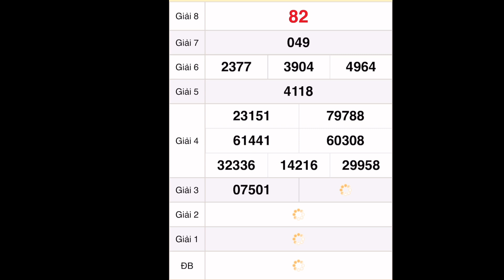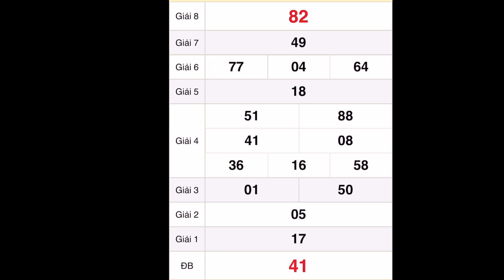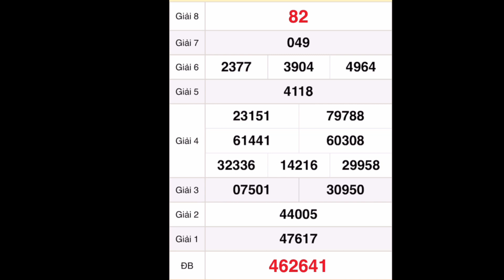quay thử xổ số miền nam hôm nay 19 tháng 10, 2022 || Quay thử xổ số Cần Thơ - XSCT - XSMN